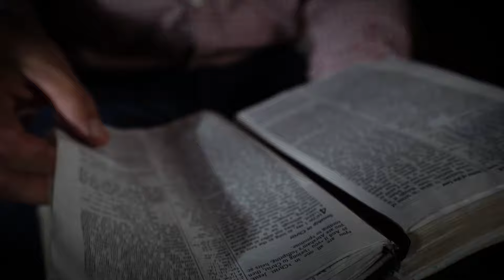THE SIGNIFICANCE OF THE CROSS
How can God pardon sinners without encouraging sin? How can He simultaneously show justice in punishment but mercy in pardoning? How can God turn His enemies into His friends and bind them to Him in eternal life? How can God admit men and women into heaven without spoiling heaven’s holiness? Answer… the Cross.